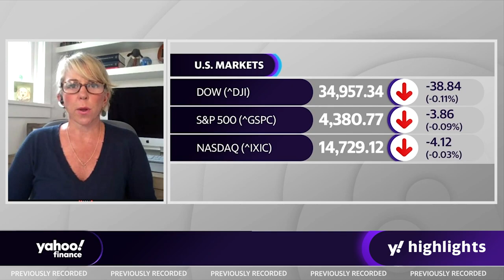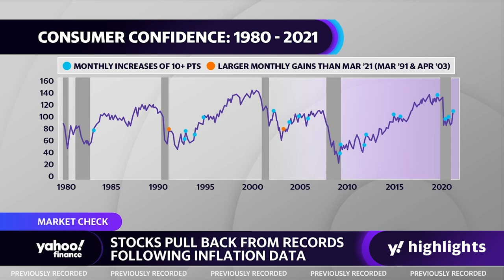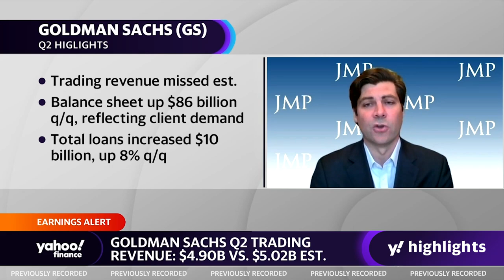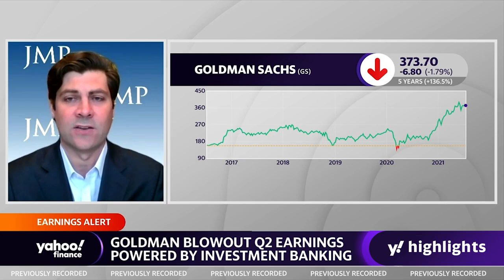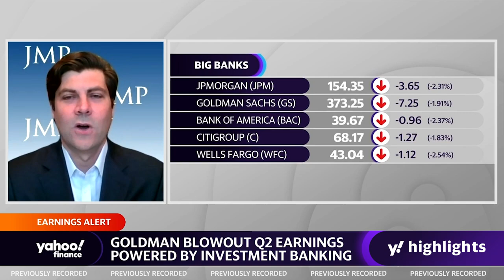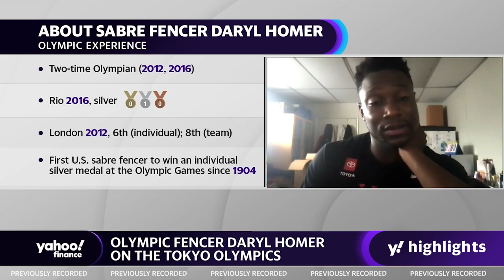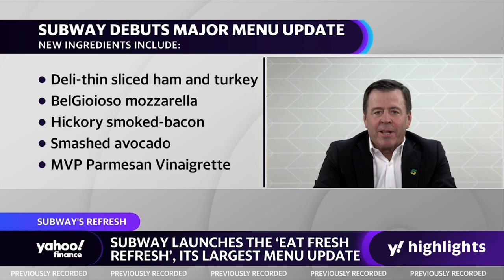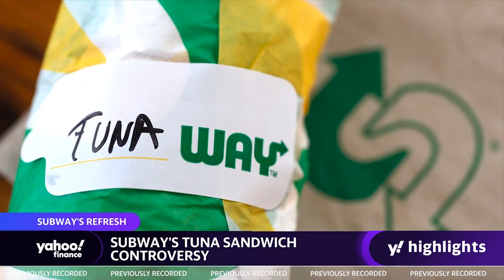Inflation rises in June, plus NBA COO talks finals, China and more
Schwab Chief Investment Strategist, Liz Ann Sonders, joins Yahoo Finance's Julie Hyman and Myles Udland to discuss the CPI data for June, the stock market, and her article ‘Whole Lotta Love: Sentiment’s Potential Warning.’

MP Securities analyst Devin Ryan joins Yahoo Finance's Julie Hyman and Myles Udland to discuss bank earnings from big names including Goldman Sachs, and how he thinks factors like IPOs and SPAC listings will continue to impact the bank and its peers through the rest of 2021 and beyond.

Mark Tatum, NBA Deputy Commissioner and Chief Operating Officer joins the Yahoo Finance's Akiko Fujita and Brian Cheung to discuss the latest with the NBA business and the NBA Finals.

Olympic fencer Daryl Homer joins Yahoo Finance’s Sibile Marcellus and Alexis Christoforous to discuss what to expect from the upcoming Tokyo Olympics, his journey as a professional fencer, and giving back to underprivileged communities through fencing.

Watson’s CEO Erik Mueller, joins Yahoo Finance's Alexis Christoforous to discuss the patio furniture shortage and outlook on the inflationary pressures on the cost of goods.

Subway CEO John Chidsey, joins Yahoo Finance's Alexis Christoforous and Brooke DiPalma to discuss Subway’s launch of its ‘Eat Fresh Refresh’ as it looks to improve its brand and business, outlook on price increases amid inflationary pressures, and the company’s future growth.